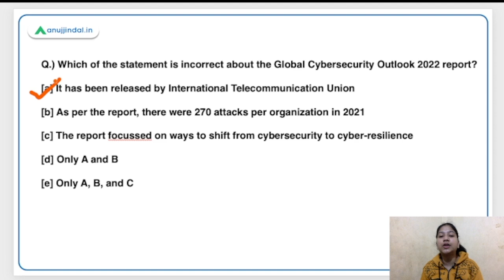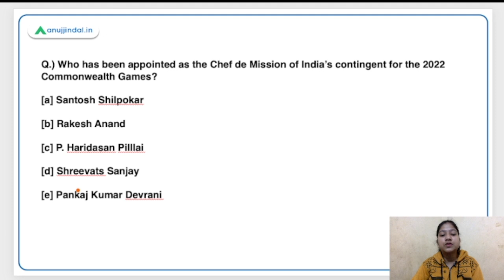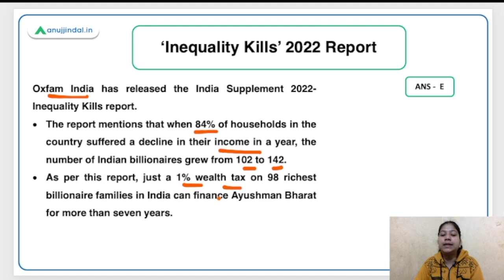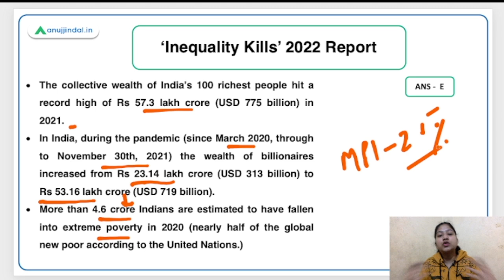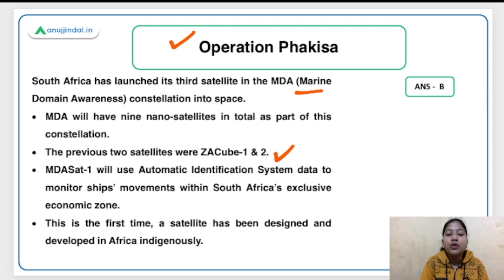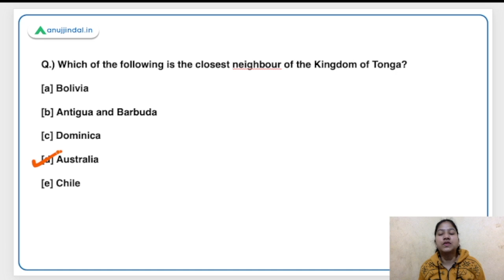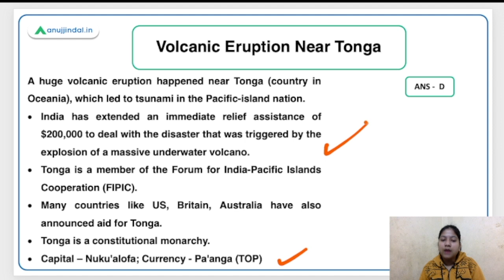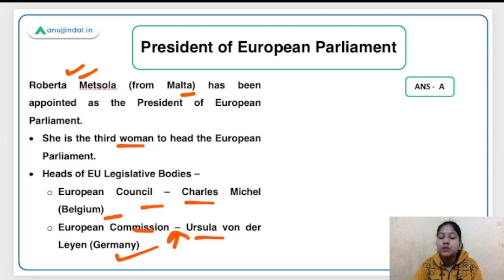RBI SEBI & NABARD | Daily Current Affairs |Global Cybersecurity Outlook 2022| 28 Jan-Neha Ma'am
In this video, I will discuss Global Cybersecurity Outlook 2022, 2022 Commonwealth Games, ‘Inequality Kills’ 2022 Report, Operation Phakisa, Volcanic Eruption Near Tonga, Genesis Prize 2022, Indian Farmers Fertiliser Cooperative, and President of European Parliament.